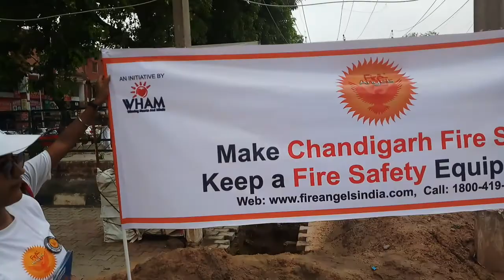MAKE CHANDIGARH FIRE SAFE